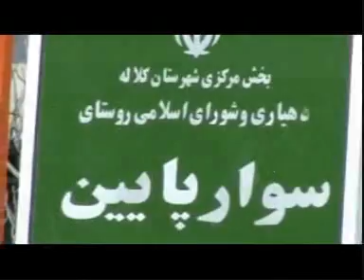Muhammet Nazgylych - Gulalegim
Muhammet Nazgylych - Gulalegim (Nazgylyjy)